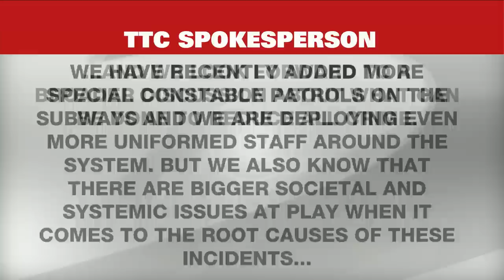Four people assaulted, suspect arrested in attack on Toronto subway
Four victims are being treated after a woman allegedly assaulted numerous people on the Toronto Transit Commission’s (TTC) Line 1 Monday morning.

Police say they received a call reporting the assaults from St. Clair Station at approximately 9:24 a.m.